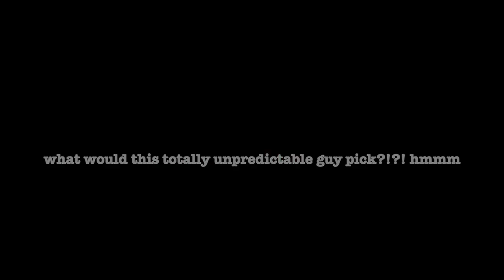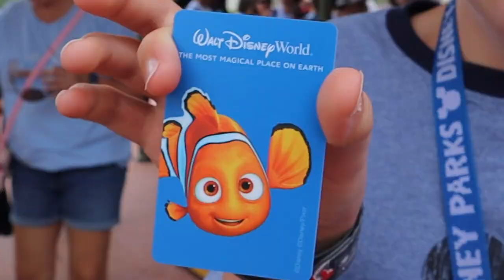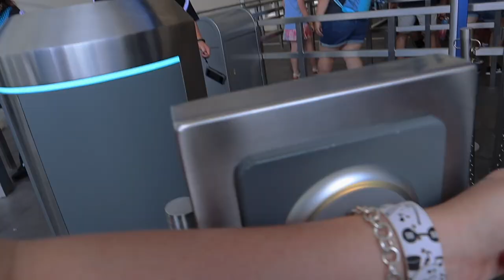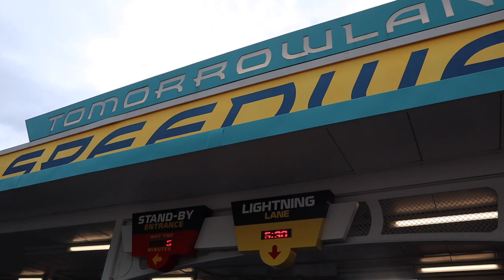ERIK RODE TRON!!! MAGIC KINGDOM VLOG AND FLYING FISH DINNER